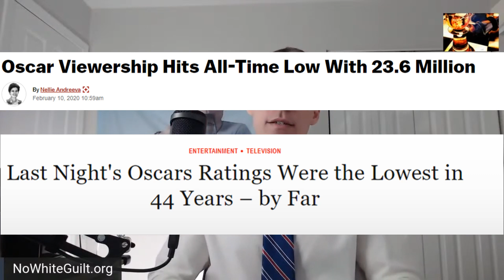Will Smith Chris Rock Oscar Slap FAKE!?